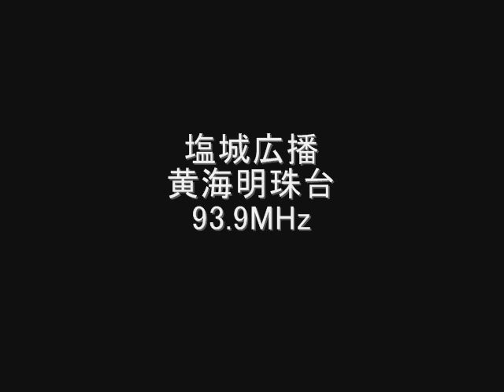塩城広播 黄海明珠台 93.9MHz Eスポ受信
塩城広播　黄海明珠台　93.9MHz
盐城广播　黄海明珠台
中国　江蘇省　塩城市
June　2009